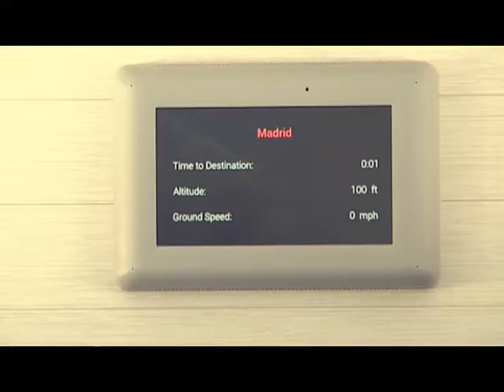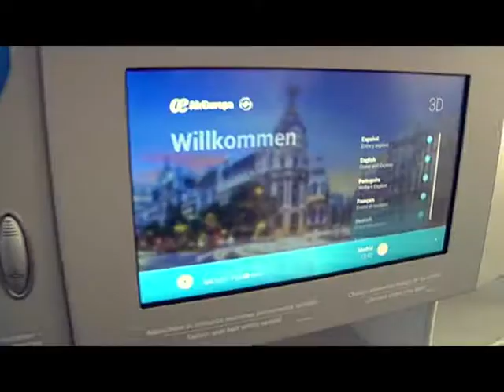Presentació Boing 787/9 en Palma